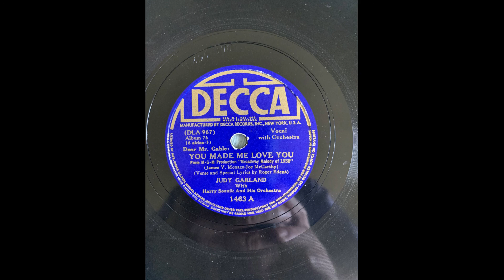Judy Garland Dear Mr Gable You Made Me Love You